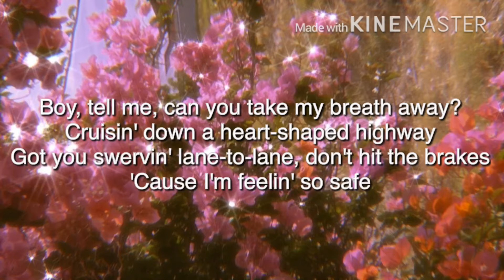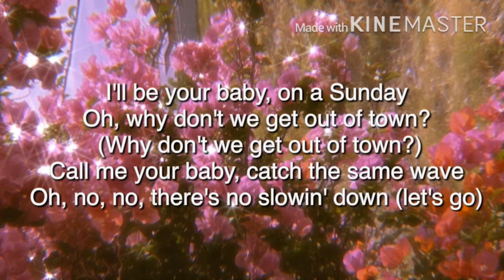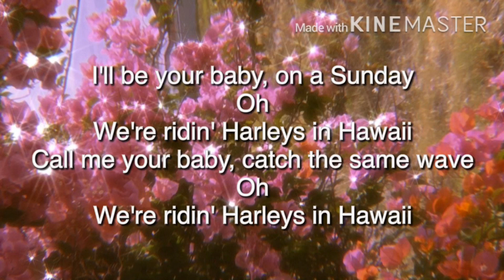Katy Perry- Harleys In Hawaii (Lyrics/Letra)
The best song of Smile.🤡❤️